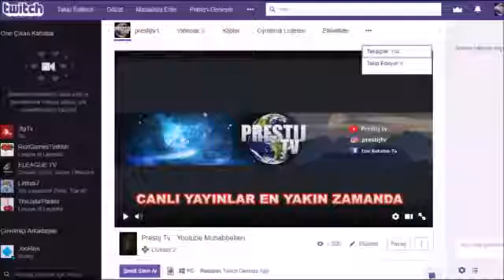Farklı Boyuttan Gelen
Bu kanalda ,Korku Hikayeleri, Cin Hikayeleri, Gerçek Hikayeler, Paranormal, Doğaüstü Olaylar, Tarih ve Güncel olaylarla ilgili videolar bulabilirsiniz . Bu kanal Prestij Tv nin ikinci kanalıdır. İnstagram hesabım bu linkte